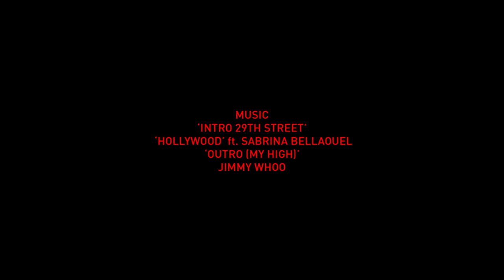Jimmy Whoo - Motel Music Pt. II (Short Film)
Short Film based on Jimmy Whoo's Motel Music Pt. II.

Featuring Tracks: Intro, Hollywood ft. Sabrina Bellaouel and Outro (My High)

Listen to Motel Music Pt. II

Written & Directed by Johnny Hardstaff.
Starring Theo Cholbi
Produced by Hexagone Paris.
Director of Photography Cezary Zacharewicz
Editor Joe Guest
Casting Director Emma Skowronek
Co-producer Marcus de Fortuny
Line Producers Maxime Gallet and Hugo Aguado
Post Production: The Mill
Colourist: Oisin O'Driscoll
Sound Design: Patch Rowland

Published by Free Hand Publishing